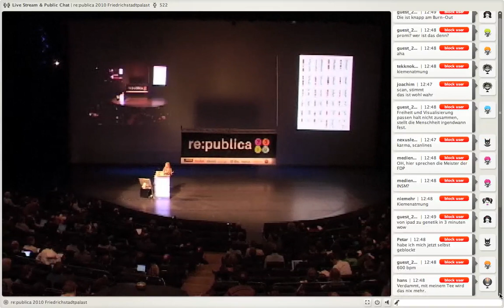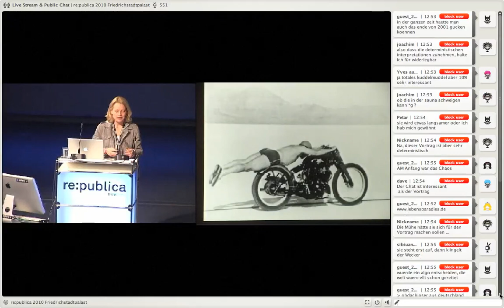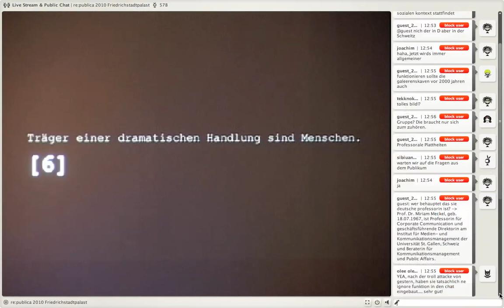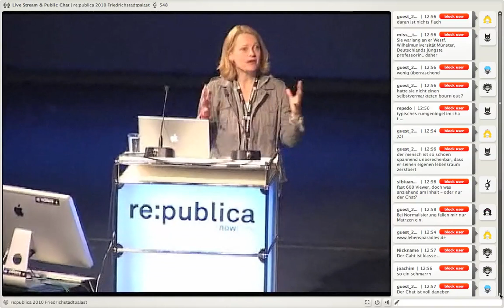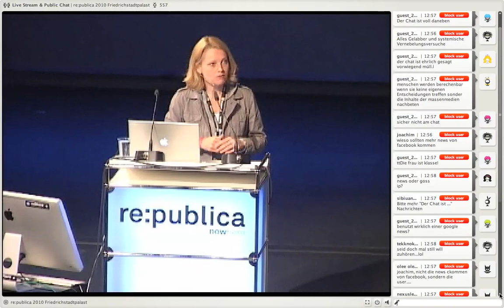Miriam Meckel @re:publica 2010 Part 5of6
Für alle die im Stream wärend der re:publica online waren und natürlich für alle die es auch Interessiert :).

Bitte verzeiht mir ggf. die Lücken oder das zu spät reagieren des Aufnehmens, ich hoffe dennoch das nicht die wichtigsten Aspekte aus den Vorträge verloren gegangen sind.

Anbei ein goßes Dankeschön an das re:publica Team und alle die daran beteiligt waren von meiner Seite.